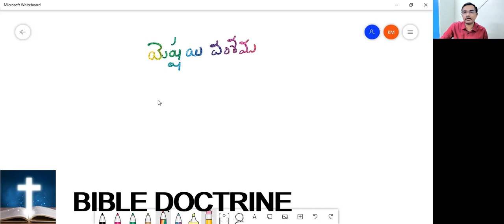Gods Promise Intent & Application | Adam Egypt Babylon Exile | Deliverance Jesus Ishaiah 11: Part 20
Ishaiah 11 :11 speaks of the pattern the way Adam exile  Egyptian exile, Babylonian exile will happen,
The one coming JC will deliver
 Ishaiah 11:8 speaks
Speaks of Serpant and child same as Gen 3:14
Ishaiah 11:8 has the meaning of 2 Samuel 7..ex Ishaih 11:8 Serpant , Ishaiah 11:11 speaks of Babylon deliverance ishaiah 11:16 speaks of Egypt deliverance

Ishaiah 11:8 is to Gen 3:15 deliverance from Serpant ...all above by the coming son from David 2 Sam 7, Son of Abraham Gen 12 and the one from.Gen 3:15 to restore the temple stolen by satan
Then Ps 72:19 purpose of God is fulfilled where his Name is glorified , Ishaiah 11 also speaks about 3 incidents Egypt exile, Bab exile and then Gen 3:15 JC Son ..then purpose fulfilled

We see in all promises are interlinked and they are for running God's purpose ,not given to man based on mans need
 If we are saved people we need to be aligned to these promises
Promises came first and then faith thru promises ..ex Adam and Eve when committed Sin ,because of the promise of God they know they will not die but make more generations , see example of Abraham and Sarah at 90 years for children , Eve belived in God and bore child if you see Genesis ...Hence Promises drive you to faith , that means not by works

Churches have gone outside of promise ,left word of God and behind the promises that too interpreting self where God gave them to fulfill his promise not for self.
Paul was preaching the word of God day and night in acts , but people are behind his kurcheif at that time same now also same
[3/2, 09:22] ++: Promises and Situations are repetetive
Ex Adam and Eve thrown out of Eden , Israel exile in Egypt , Israel exile to Babylon you could see the pattern is repetitive , But God will deliver and bring back his original creation temple and Glory which was stolen by Satan